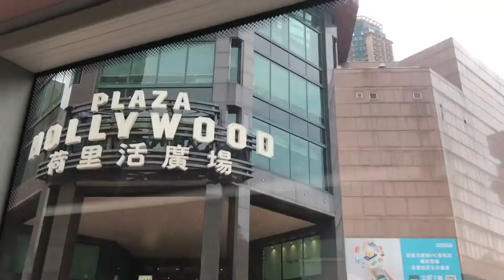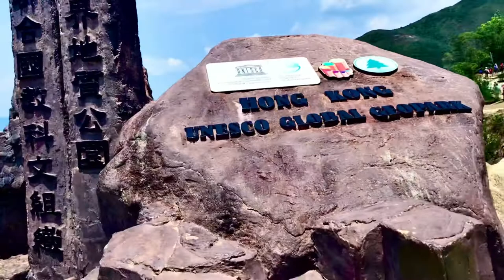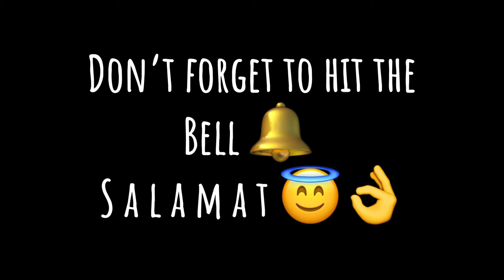Bus Ride Saikung-Pak Tam Chung via SAIKUNG